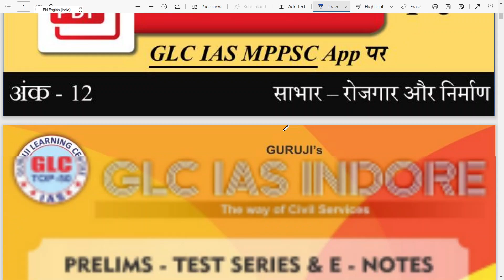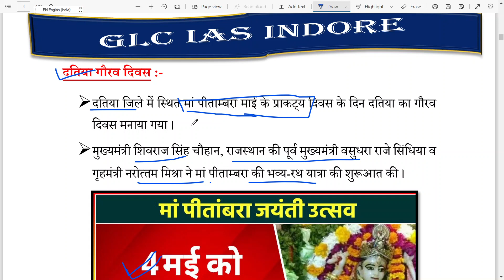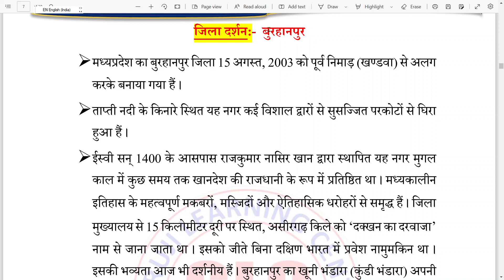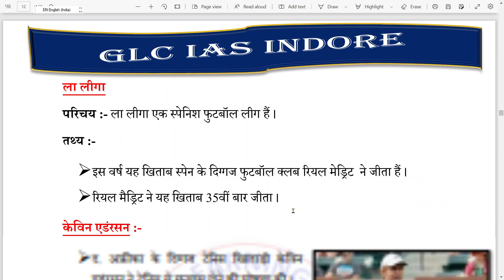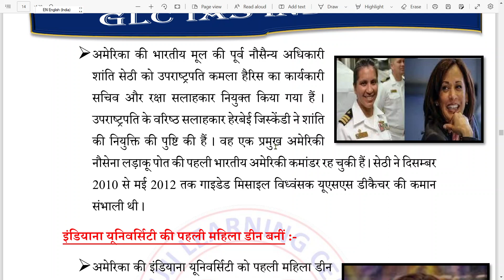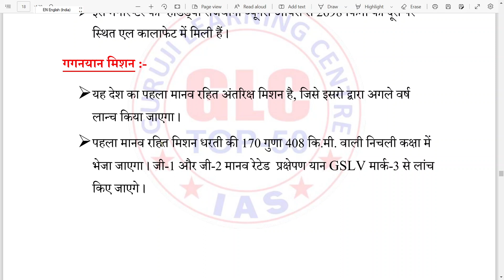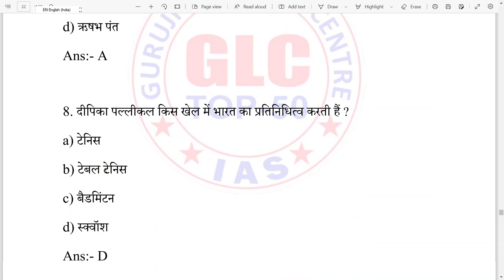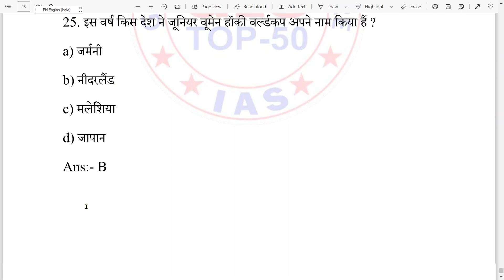Rojgar Aur Nirman || May third week|| summary